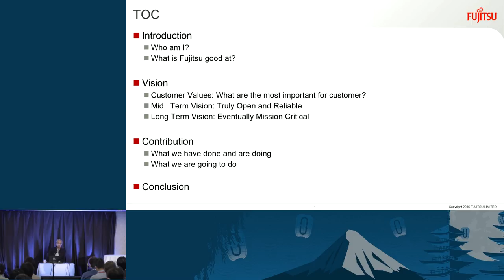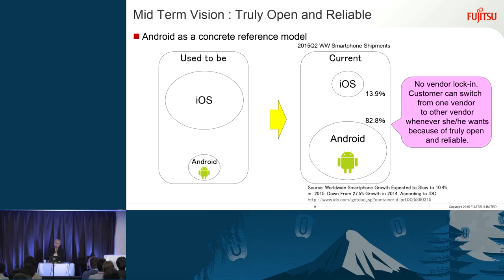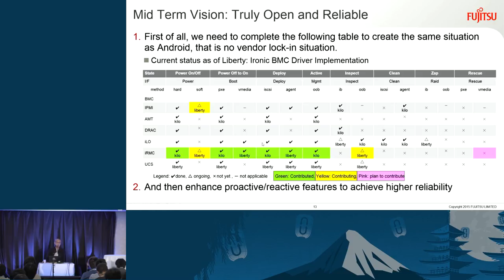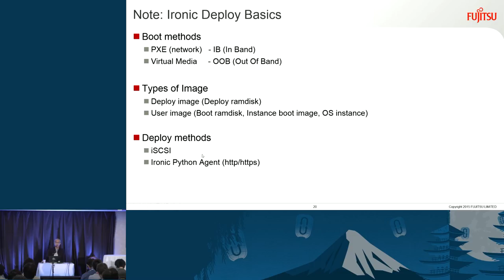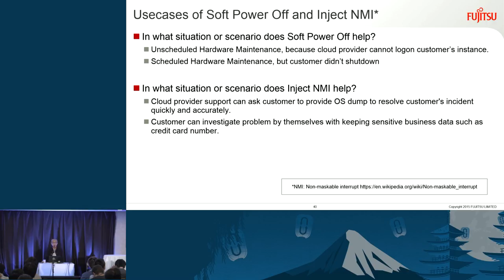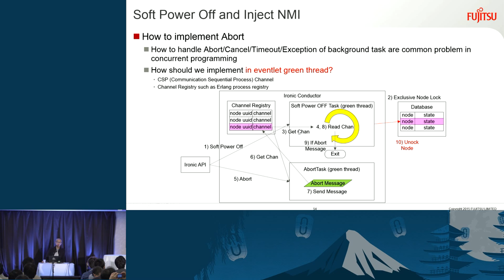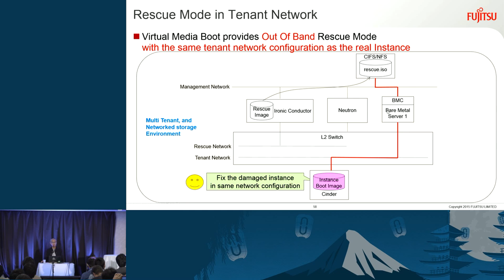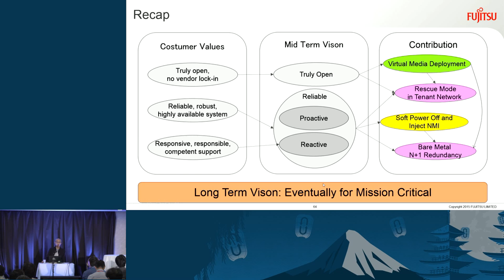Ironic Towards Truly Open and Reliable, Eventually for Mission Critical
Bare metal provisioning is inevitable for cloud. Especially in multi-vendor large environment, it is a daunting task which is difficult to be fully automated because failure could happen easily in many ways.

This session will present new Ironic features we contributed in Kilo and Liberty, and is going to contribute in M and later based on the vision that we propose "OpenStack for mission critical platform".

Fujitsu sustains many mission critical systems of social infrastructure, such as baking